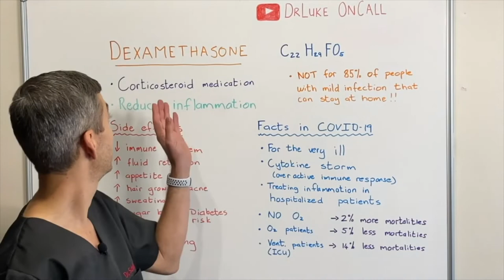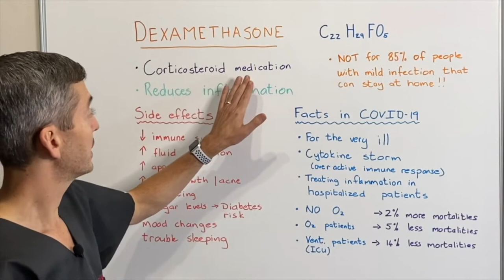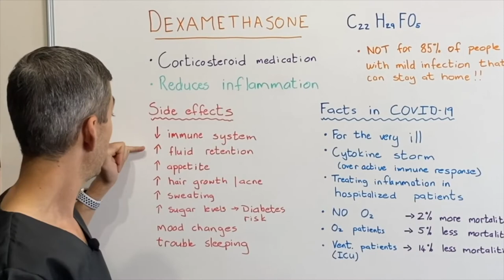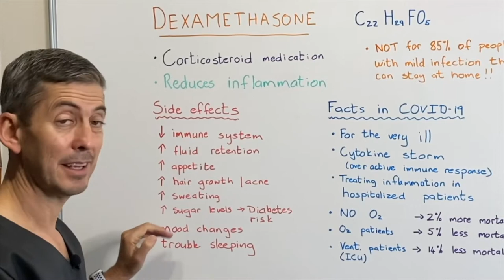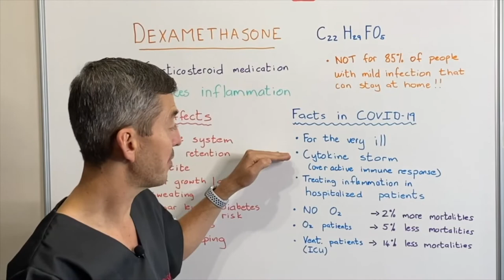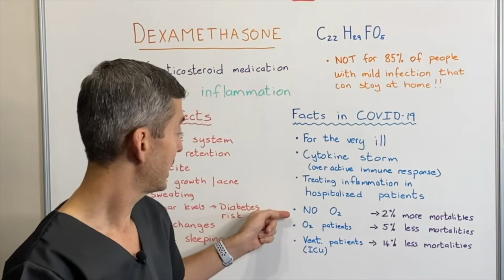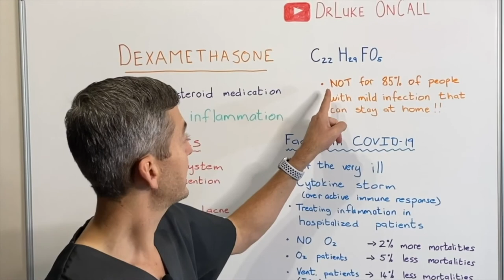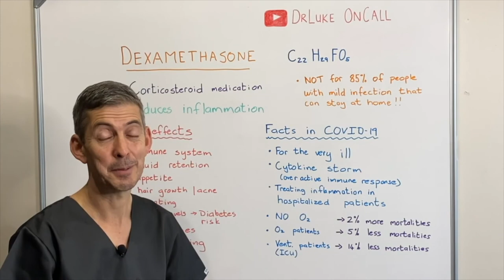COVID-19: Dexamethasone: What you need to know